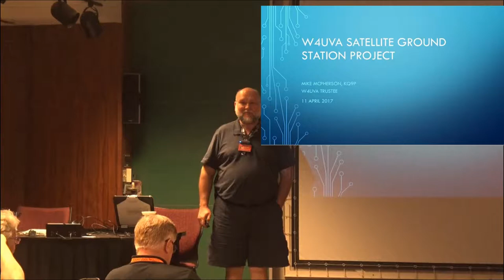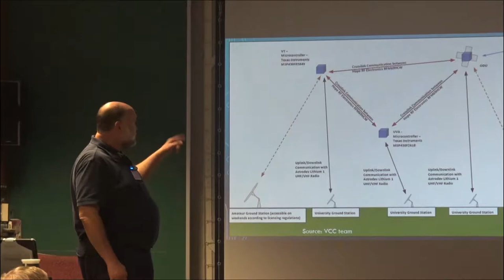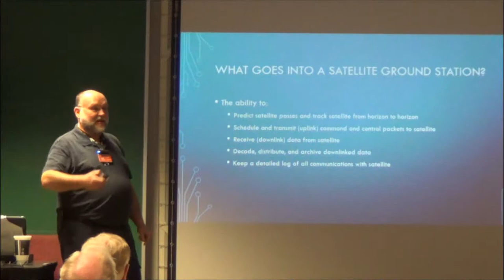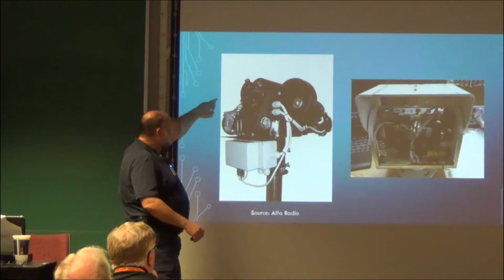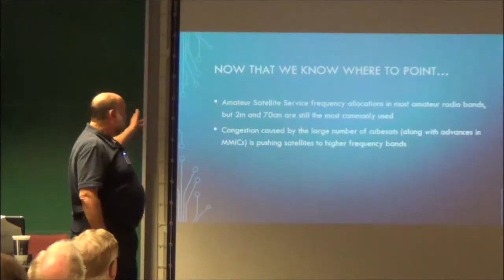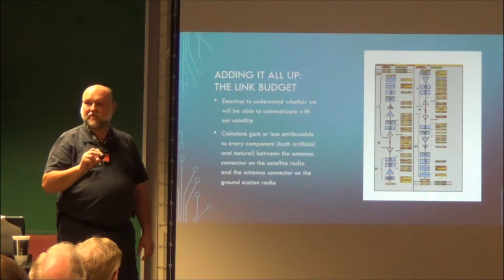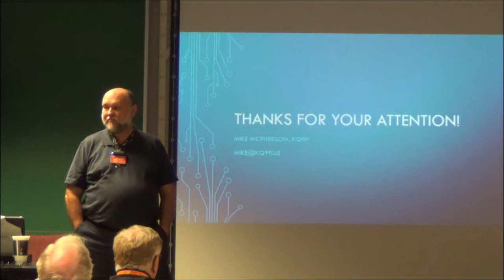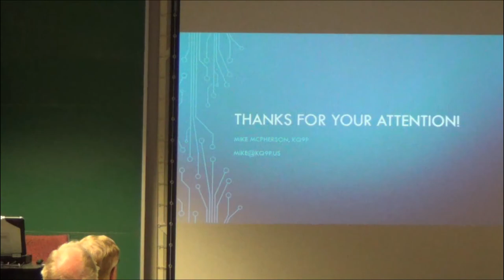Mike McPherson KQ9P, W4UVA Satellite Ground Station Project, 11 April 2017